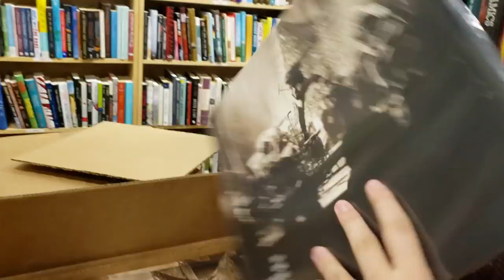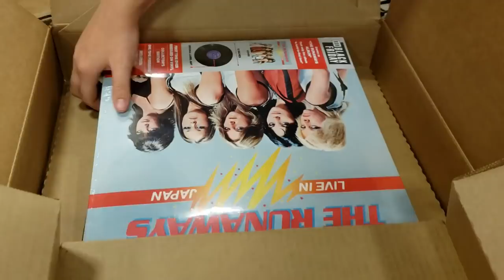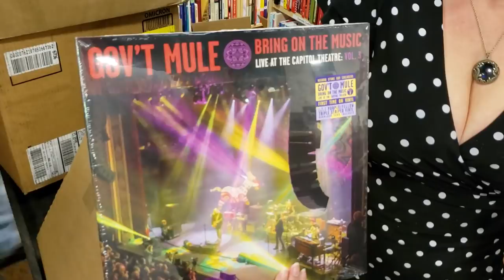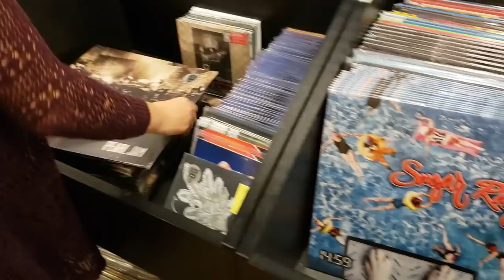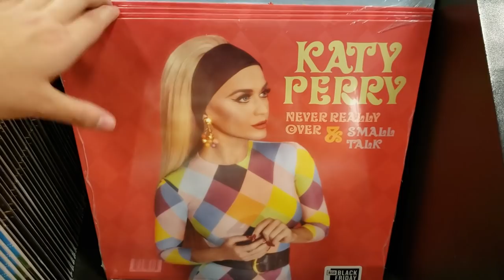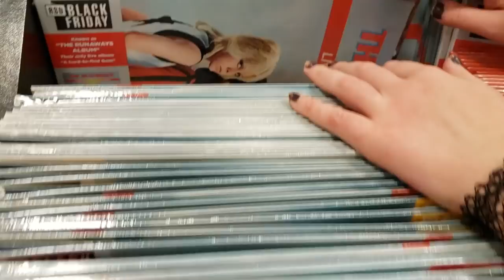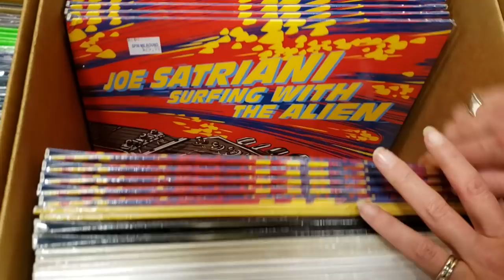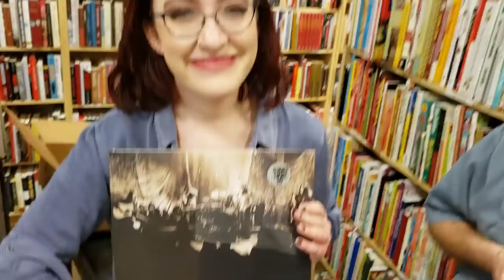Unboxing Part 2 - Record Store Day Black Friday - RSDBF 2019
What are some of the Records you are going after on RSDBF?

We'll be doing a final Video showing everything all put together on Wednesday night (hopefully).  Let's make this the BEST Black Friday Record Store Day EVER!!!

These and so much more will be available on 11/29/2019 at 10am for Record Store Day Black Friday 2019...

1200 US Highway 22 East, Spc 627